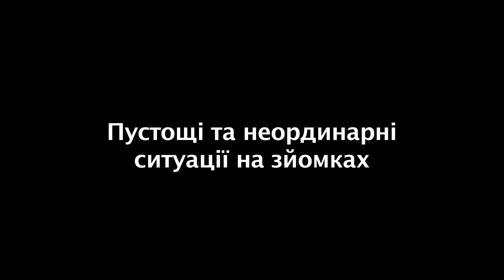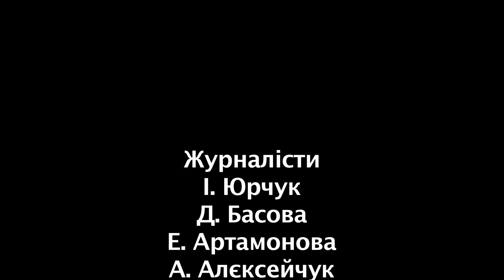Виктор Андриенко. Баловство и необычные ситуации на съемках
Режиссер, актер, каскадер Виктор Андриенко в гостях у Первой Национальной Школы Телевидения. Фрагмент беседы на различные темы со слушателями группы Телеведущий, Тележурналист. Гость рассказывает о различных жизненных ситуациях, своем творчестве, кино, интересных людях с которыми работал и сталкивался.